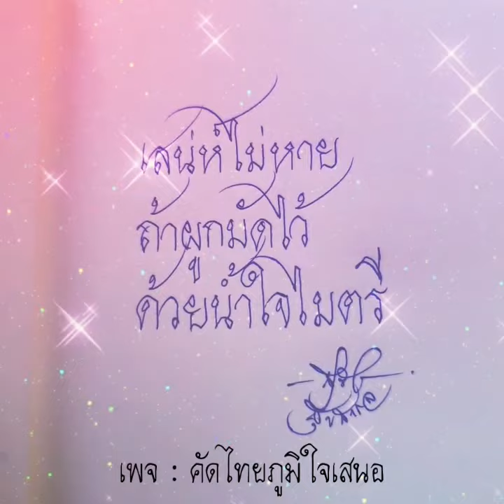ยิ่งดูนาน ๆ ยิ่งมีเสน่ห์เหลือเกิน คนมีน้ำใจ : คนมีเสน่ห์ [คัดไทยภูมิใจเสนอ]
เพลง คนมีเสน่ห์ [ธรรมะ] - พันโท สุธี สุขสากล